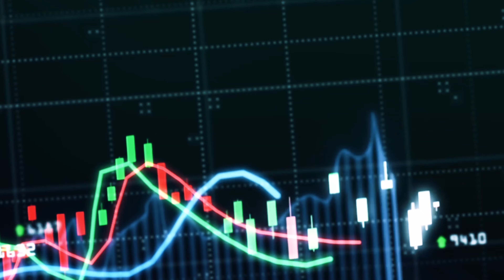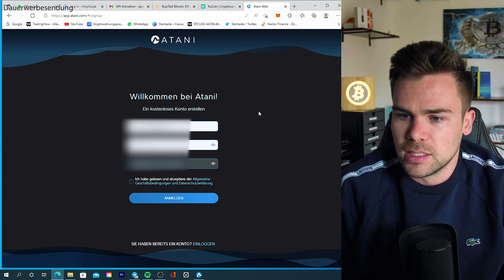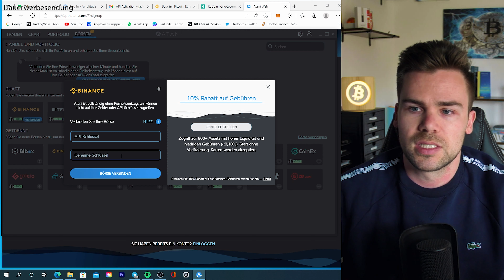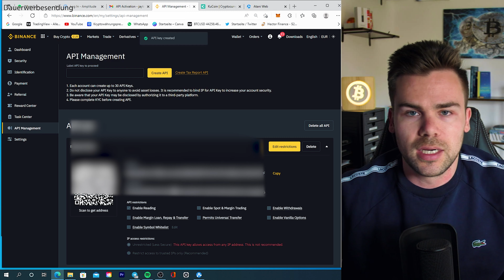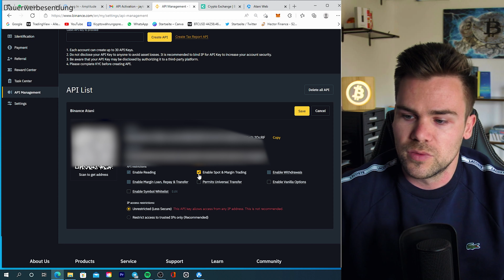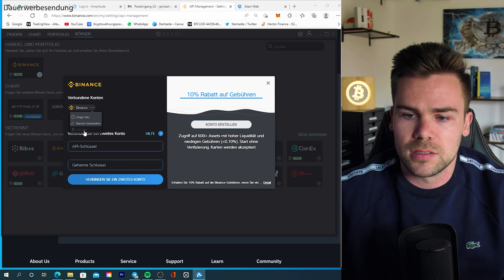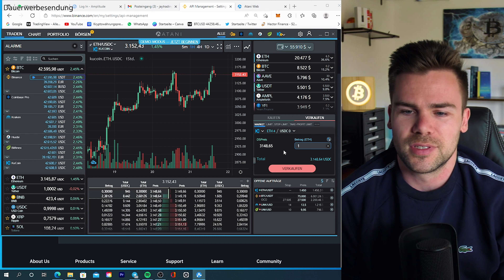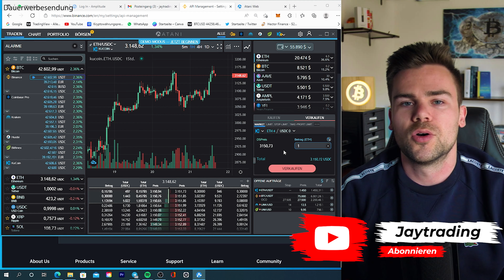KOSTENLOSES Krypto Steuertool, Portfolio Tracking & vieles mehr! | Atani Step by Step Tutorial